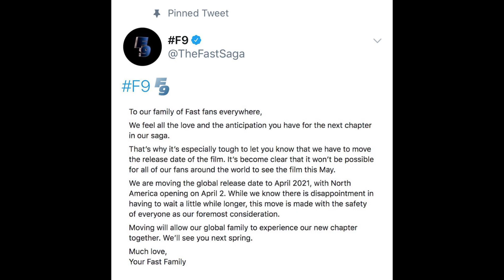TOP 20 UPDATES [RECENT] MARVEL DC HOLLYWOOD | EXPLAIN IN HINDI I HASEEBWØLVERINE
we are superheroes fans & our only purpose to entertain you & make you smile 😍✌️❤️📽️👁️🙏.

Like for motivating me
Comment topics you want a video

BG sound Force by NCS available on YT.